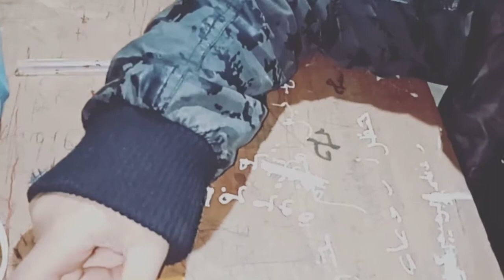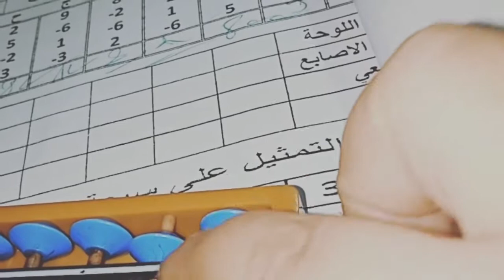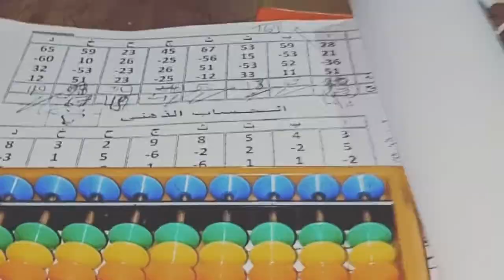شرح كيفية حساب الاعداد من 1الى 90 ونماذج عمليات مع التلميذ ريان